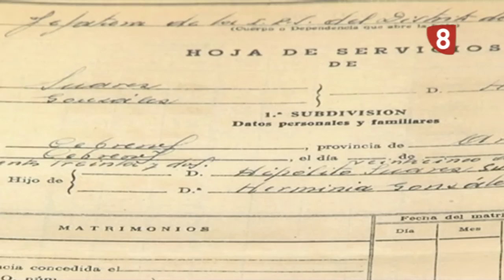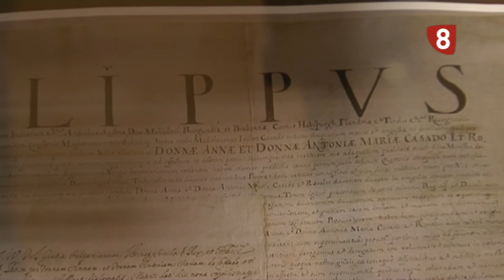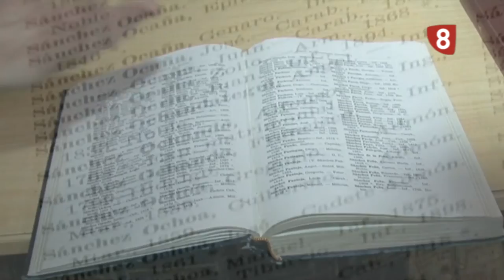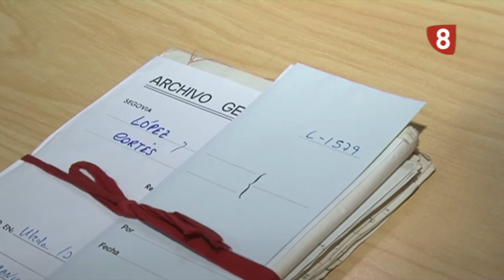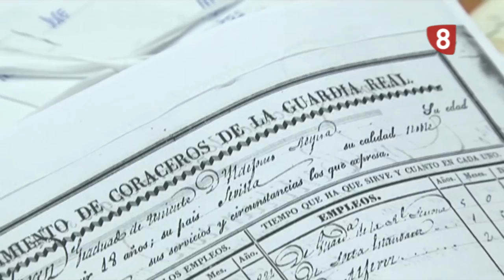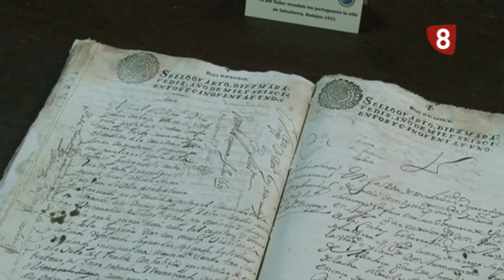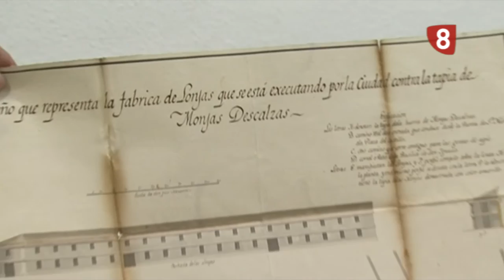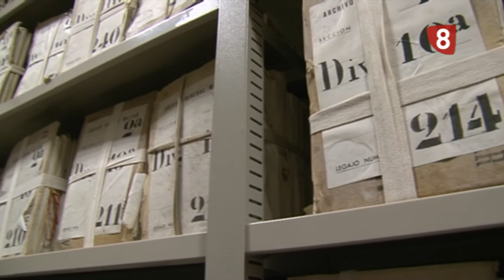ARCHIVO GENERAL MILITAR (23-03-17)